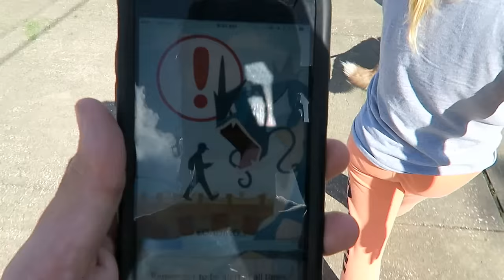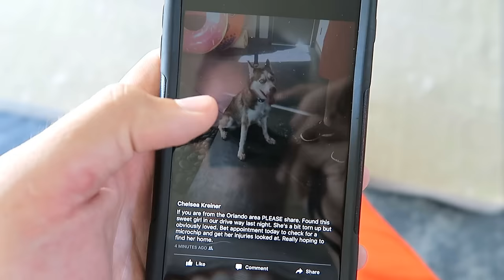STRAY HUSKY PUPPY! (Super Cooper Sunday #64)